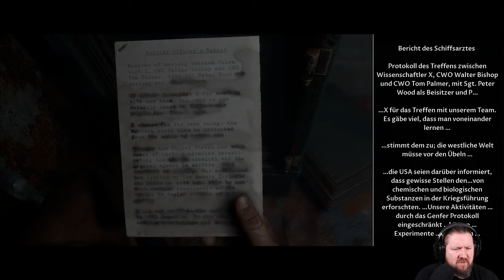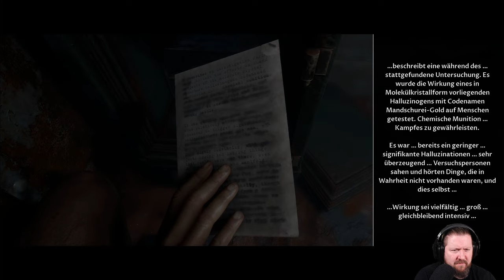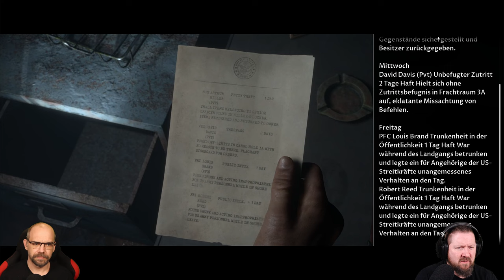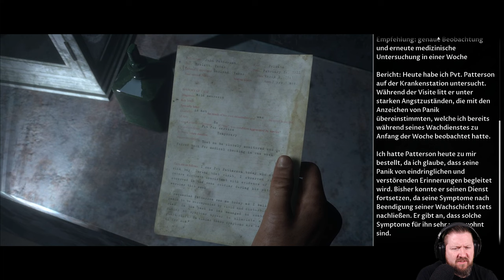MAN OF MEDAN [011] Der Wahnsinn eskaliert